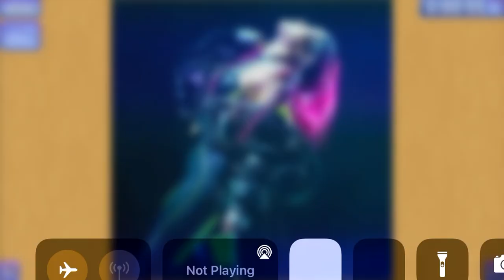Playing Io Shirai Puzzle 5/5